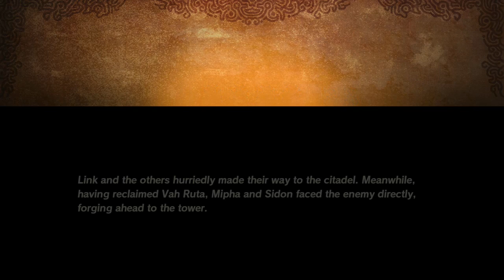We Must Defend Akkala Citadel! - Hyrule Warriors: Age of Calamity (Part 41)